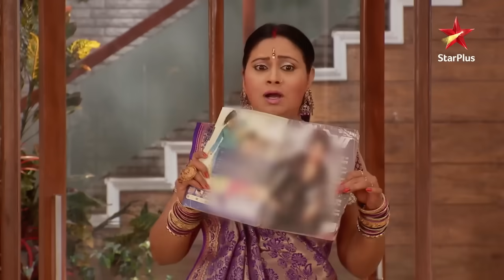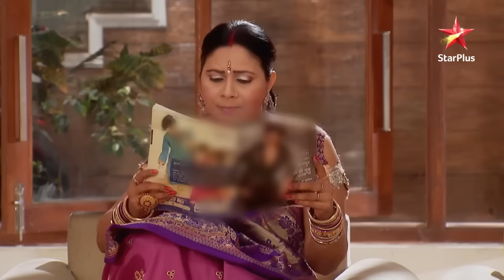Iss Pyar Ko Kya Naam Doon? | Season 1 | Episode 179 | Part 1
Show Name : Iss Pyar Ko Kya Naam Doon? | Season 1